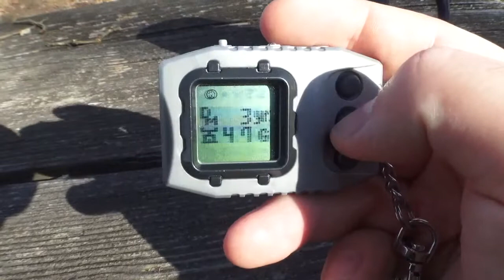Digi-Log 003: The Correct Version This Time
Accidentally reuploaded Log 002 last time. Oops.

In this vlog I show off my new, different plans for the Nightmare Soldiers Pendulum Z after an accidental care mistake.